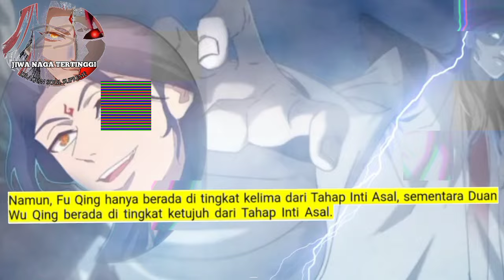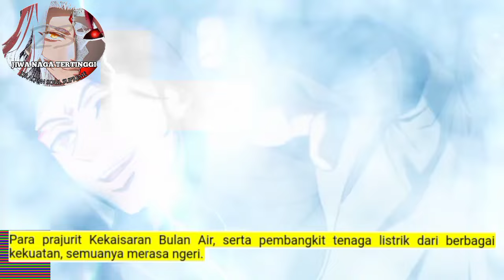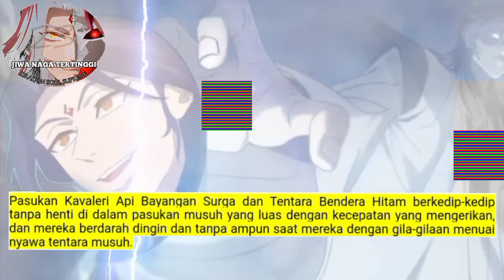Jiwa Naga Tertinggi season 23